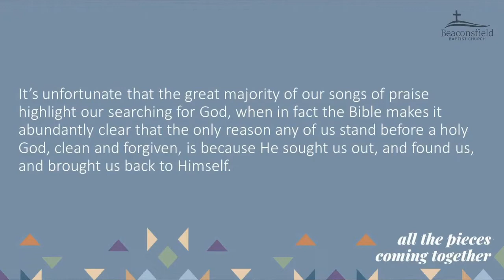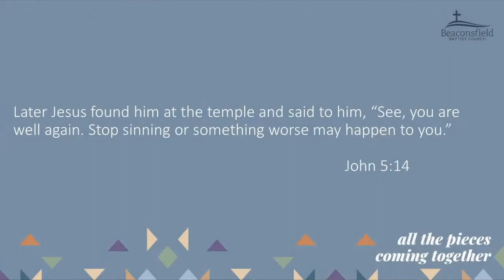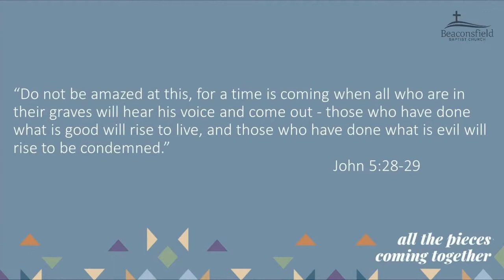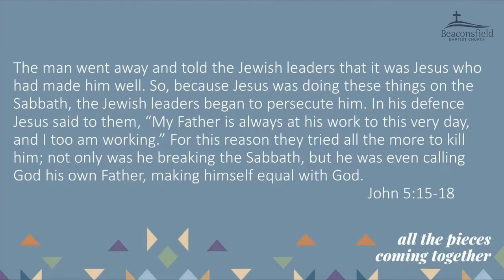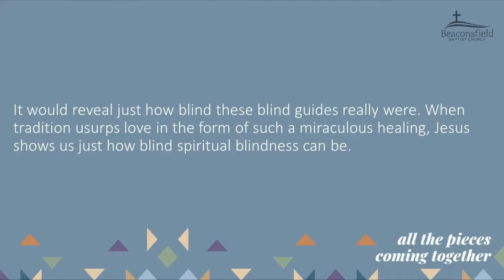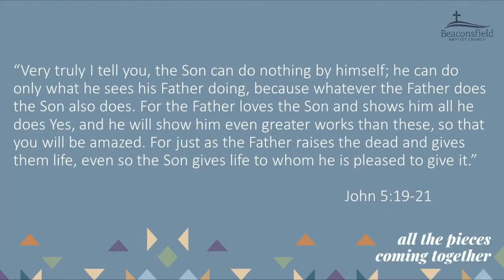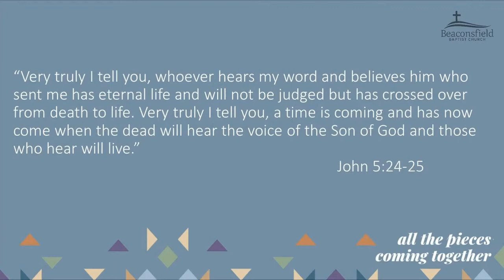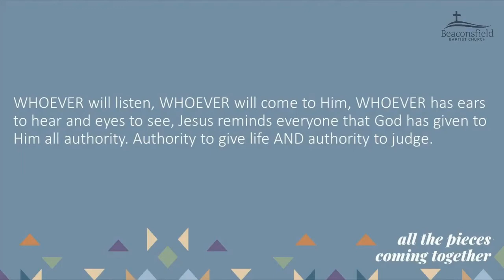Listen to Jesus - Duncan Becsi - 17 October 2021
Sermon - Beaconsfield Baptist Church - AM Service

Duncan Becsi - John 5:14-29
Jesus reminds everybody that God has given to him all authority.
Authority to give life and authority to judge.

Part of the series in John's Gospel: All The Pieces Coming Together.